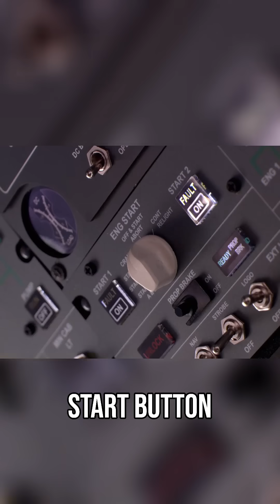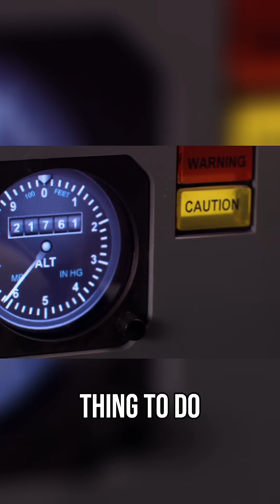What Happens When Engines Fail at 20,000 Feet? | Mayday: Air Disaster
TUI Flight 1153 loses both engines over the sea. The crew race against time to relight them — or ditch in open water. Palermo, their destination, is 48 miles away. Will the ATR 72 make it?

✈️ Dive into Mayday Air Disaster! Click the links below to explore gripping air crash investigations, expert analyses, and compelling reenactments.

Uncover the truth behind history’s most shocking air disasters. ✈️🔍 Experts investigate real-life crashes, revealing what went wrong and how each tragedy led to crucial safety advancements in aviation. Gripping analysis, real stories—Mayday: Air Disaster takes you inside the investigation.

✈️ Explore the best of Mayday Air Disaster! Click the links below to dive into playlists featuring gripping air crash investigations!